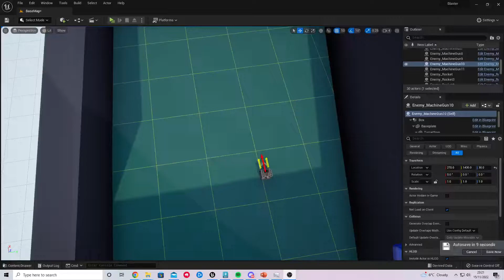Easy Route in My game